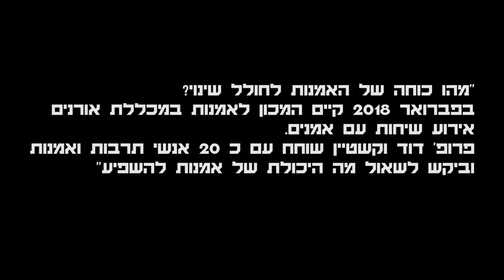מחנה אורנים - האם אמנות נושכת?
מחנה אורנים 2018
יום כינוס במכון לאמנות, מכללת אורנים, בהובלתו של פרופ' דוד וקשטיין בהשתתפות אמנים, אוצרים, חוקרים ואנשי חינוך. אירועי האמנות בכינוס לבשו אופי מייצגי ובא לברר סוגיה הקשורה לעשיית האמנות בארץ :
מה היכולת של אמנות לשנות ולהשפיע?
בין המשתתפים: מיכה אולמן, ראידה אדון, אברהם אילת, גל וינשטיין ועוד
לאתר החוג לאמנות: